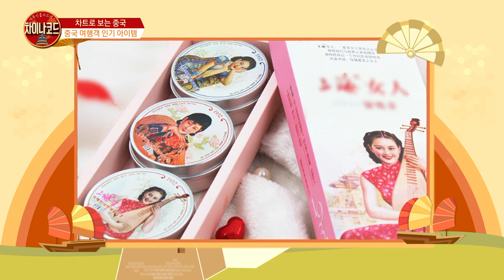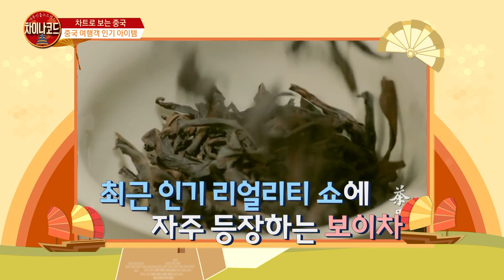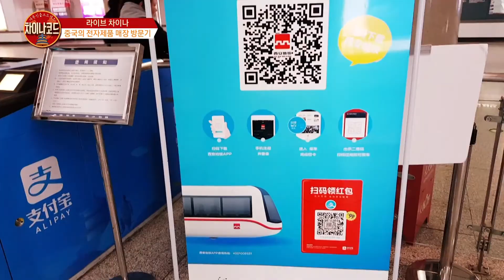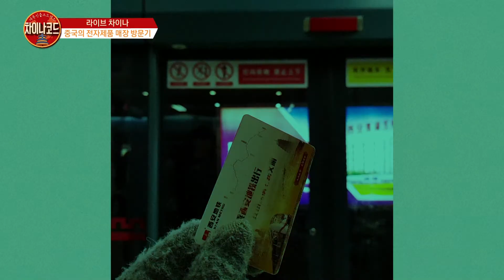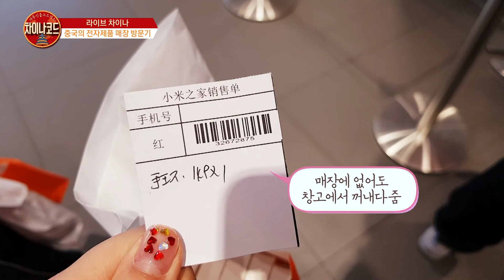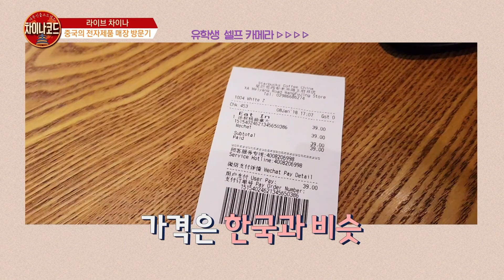[이남규 황보미의 대륙진출 프로젝트 차이나코드 180309 1부] 차트로 보는 중국 - 중국 여행객 인기 아이템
[이남규 황보미의 대륙진출 프로젝트 차이나코드 180309]
- 아이템: 차트로 보는 중국 - 중국 여행객 인기 아이템
라이브 차이나 - 중국 유학생의 일상 '전자제품 매장 방문기'
청년 수다방 – 한국, 중국의 공무원 취업 열풍
중국기업탐방 - 중국 기업 회장님들의 경영법
- 출연자: 페이(중국어 강사)